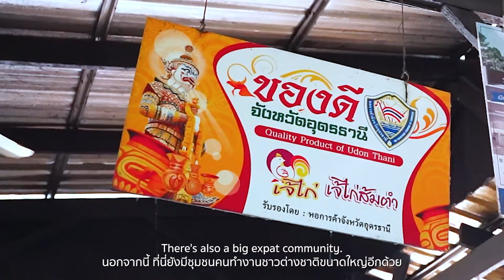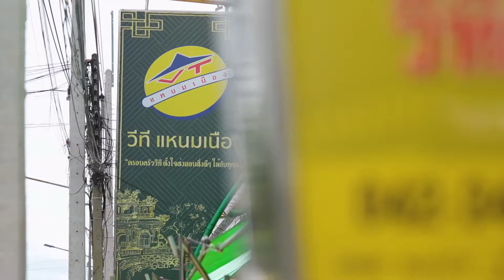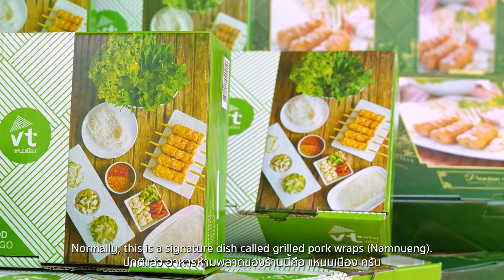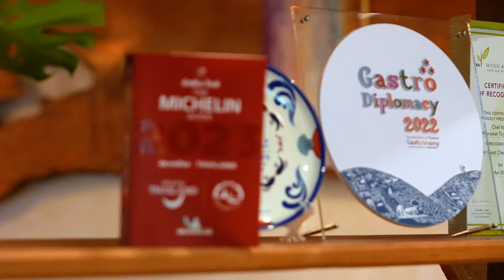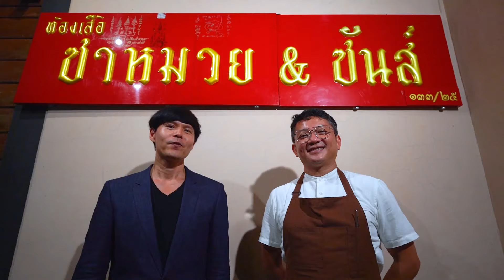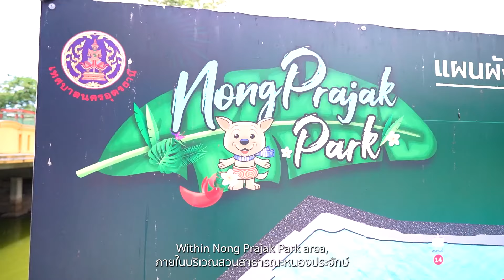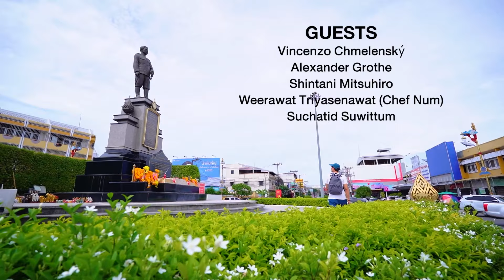🇹🇭 UDON THANI - Thailand's Gastronomy City 😋 🥘🍲🥬 🍽️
Welcome to Thailand's Gastronomy City, Udon Thani. Udon Thani is a transportation junction in northeastern Thailand and a gateway to Laos. So, travelers always drop by here to fill their stomach. There's also a big expat community. In this episode, we will tour you around local places where you can enjoy great food - from street food stalls to fine dining restaurants. Let's join us!

GUESTS
Vincenzo Chmelenský
Alexander Grothe
Shintani Mitsuhiro
Weerawat Triyasenawat (Chef Num)
Suchatid Suwittum